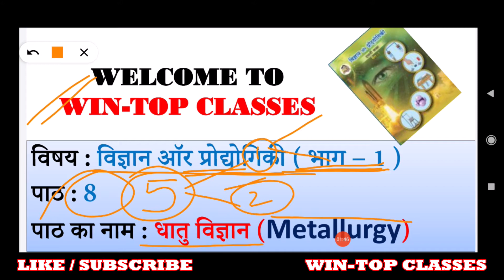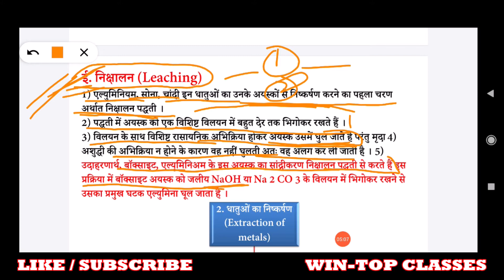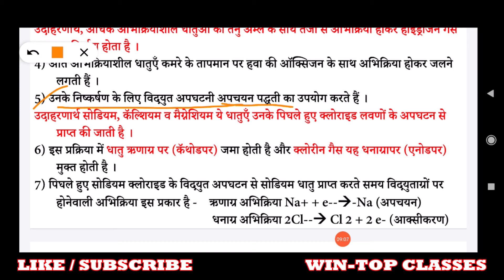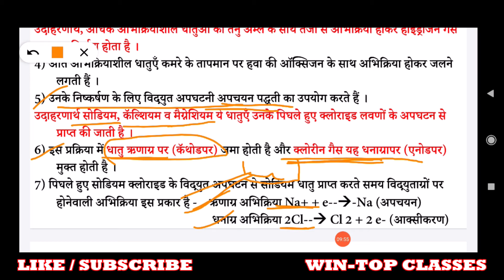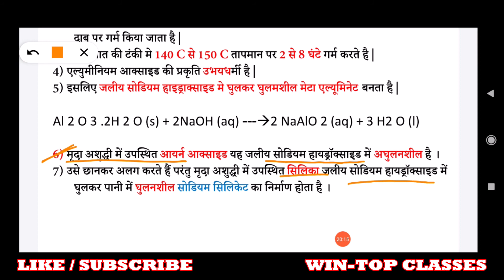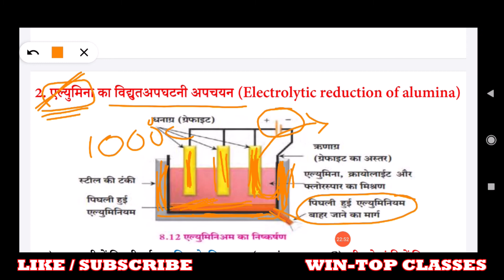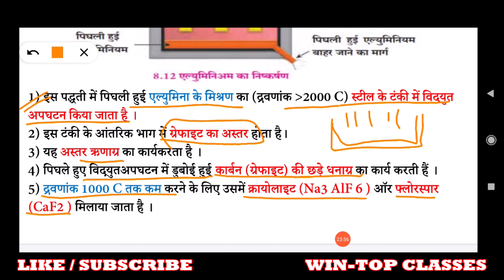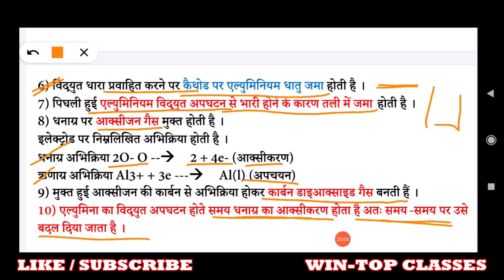C8P6| Metallurgy Class 10th | धातु विज्ञान | Extraction of Aluminium | Sci & Tech -1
दोस्तों इस वीडियो लेक्चर में हम निम्न बिदुओं पर चर्चा करने वाले हैं –
एल्युमिनियम का निष्कर्षण
1. बॉक्साइट अयस्क का सांद्रीकरण (Concentration of bauxite ore)
2. एल्युमिना का विद्युतअपघटनी अपचयन (Electrolytic reduction of alumina)
धातु विज्ञान इस पाठ से संबंधित वीडियो लेक्चर :
सामाजिक स्वास्थ् इस पाठ से संबंधित वीडियो लेक्चर :
पहचान सूक्ष्मजीव विज्ञान की इस पाठ से संबंधित वीडियो लेक्चर :
प्राणियों का वर्गीकरण  इस पाठ से संबंधित वीडियो लेक्चर
हरित ऊर्जा की दिशा में  इस पाठ से संबंधित वीडियो लेक्चर -
C5P2 | हरित ऊर्जा की दिशा में |Towards Green Energy Class 10th |Thermal energy based electric power
C5P3 | हरित ऊर्जा की दिशा में | Towards Green Energy Class 10th |Power plant based on Nuclear Energy